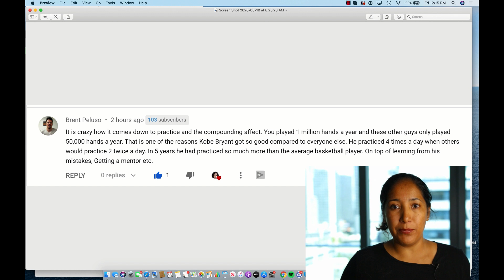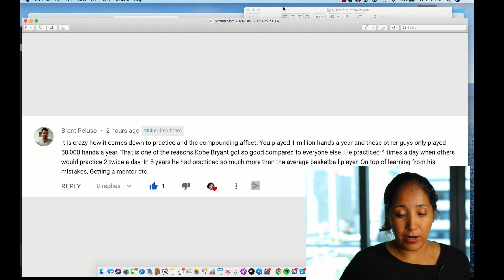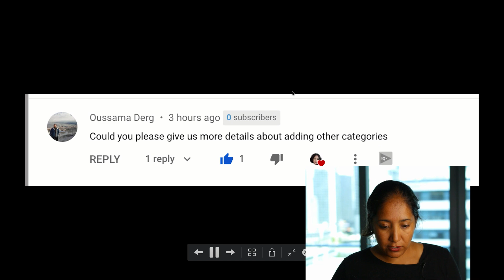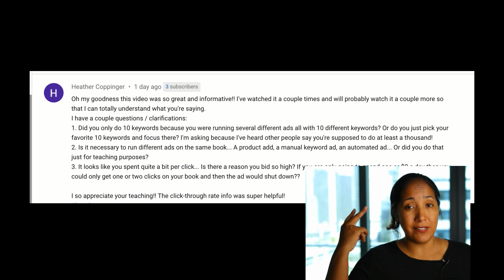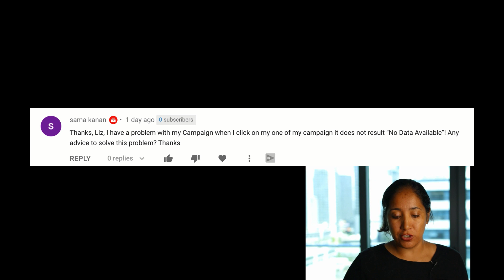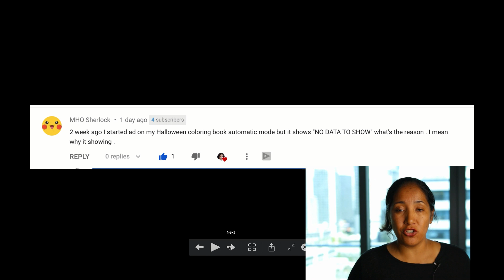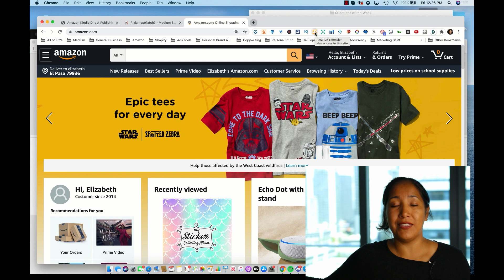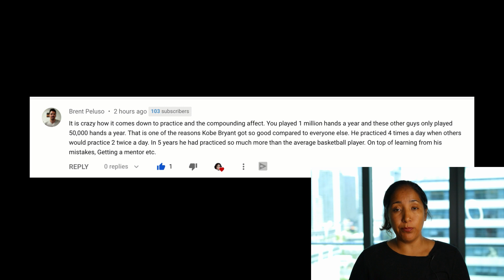Amazon Expert Answers Your Top Questions On How To Sell On Amazon KDP, Merch And FBA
In this video myself, the Amazon Expert Answers Your Top Questions On How To Sell On Amazon KDP, Merch And FBA

No question is left unanswered and no stone is left unturned.

I answer your most intimate questions on how to do things better in the world of Amazon or insights that not many sellers actually know.

The most common question asked this week had to do with the top tools to use for Amazon.

And the second most popular question this week had to do with keyword strategy.

We also take a quick tour of my beautiful balcony looking over the Miami coast.

All that and a heck of a lot more.

☝️☝️Get My Spreadsheet Of Over 10K Products you can sell on ☝️☝️Amazon right ^^now as well as my Step by Step Criteria For Picking the Right Product.

The #1 Amazon Training Course: Coming Soon

👋 About this channel :

My name is Hurricane Liz and I’m the creator of the Growth Hacker Ecom Movement.

Since the age of 18 I have been self employed and have mastered the ecommerce space with my specialty being Amazon.

In the few years I’ve helped thousands of people quit the boring  9 to 5 grind and helped them start their own Amazon businesses.

It is my goal to help thousands more come to realize the freedom being your own boss can create.

Say hi, as I respond to every single message I received personally.

In order to completely change your life you need to take a first step.